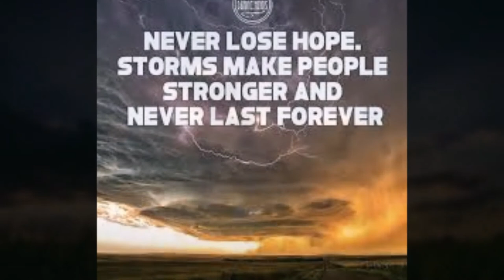Storms Never Last..Jostein Jørgensen og Inger Margrethe Trætli.Cover.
Storms Never Last Inger Margrethe Trætli og Jostein Jørgensen.